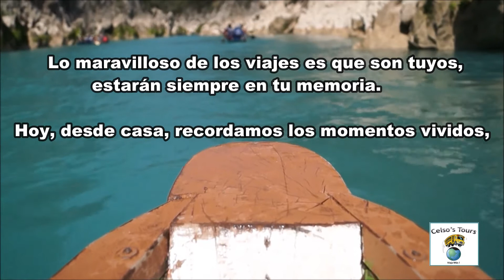VIAJAREMOS JUNTOS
Celso's Tours viaje a Durango - Zacatecas 2019